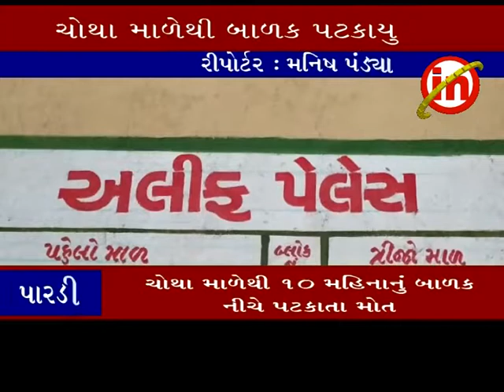પારડી ઃ ચોથા માળેથી ૧૦ મહિનાનું બાળક નીચે પટકાતા મોત